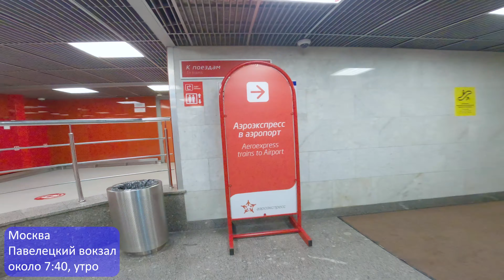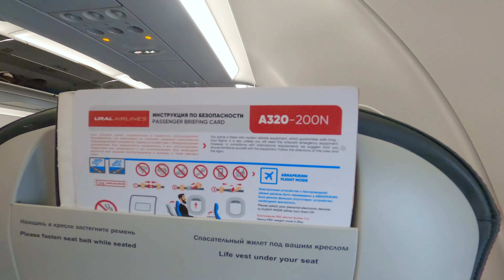Вылет - @MoscowDomodedovoAirport, посадка - Калининград. УРАЛЬСКИЕ АВИАЛИНИИ, A320 Neo. 2022г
Часть 1. В этом видео: аэроэкспресс с Павелецкого вокзала, аэропорт Домодедово, посадка в самолёт, взлёт и набор высоты. В следующей части будет очень турбулентная посадка в Калининградском аэропорту Храброво. Балтийское море в этот день штормило.
Вся съёмка производилась на GoPro 8, видео снято 20 января 2022 года.